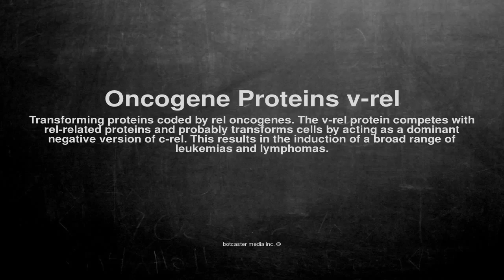Medical vocabulary: What does Oncogene Proteins v-rel mean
What does Oncogene Proteins v-rel mean in English?